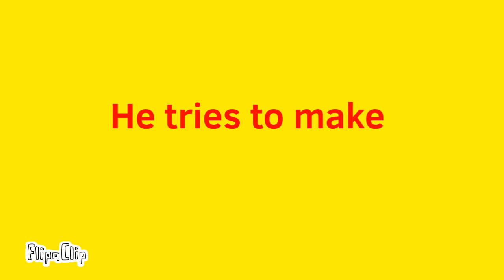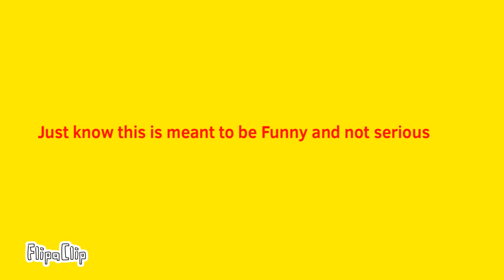Mr. Wolf stage Teaser Trailer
This is a teaser to my animation